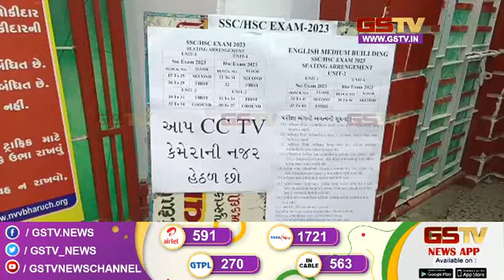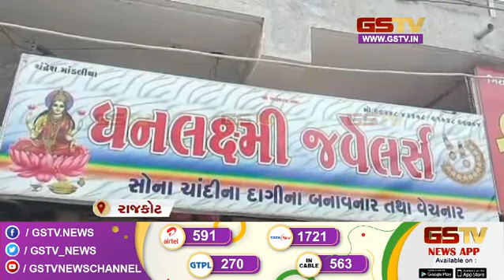બનાસકાંઠા જિલ્લા પ્રાથમિક શિક્ષક સંઘની કારોબારી બેઠક યોજાઇ અન્ય સમાચાર | Gstv News